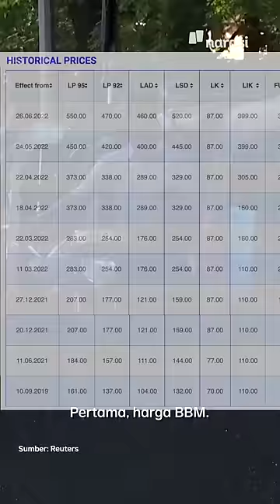Empat Hal yang Bikin Sri Lanka Bangkrut | Buka Data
Krisis ekonomi di Sri Lanka telah memicu demonstrasi besar-besaran, bahkan kediaman Presiden pun diserbu.

Lalu apa penyebab krisis ekonomi yang menyebabkan demonstrasi tersebut? Inilah penyebabnya.. | Buka Data

(Narasi)